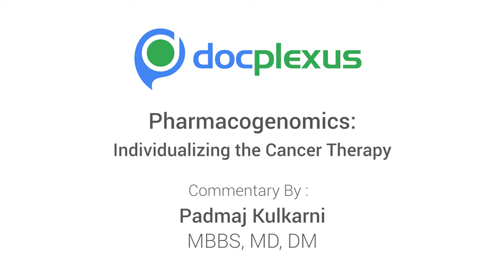"Role of Pharmacogenomics in Individualizing the Cancer Therapy" by Dr. Padmaj Kulkarni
Dr. Padmaj Kulkarni is a medical oncologist from Pune. In this commentary, he speaks about the Role of Pharmacogenomics in Individualizing Cancer Therapy.